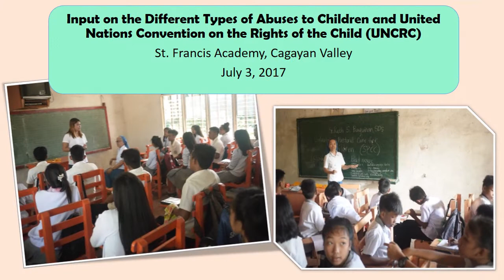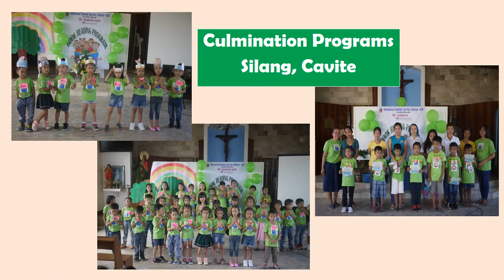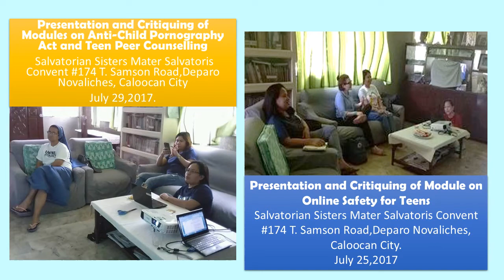2018 Sisters of the Divine Savior(SDS) Regional Assembly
The Salvatorian Pastoral Care for Children (SPCC) envisions every child living in a just and humane society. Protecting and fulfilling the rights of women and children in the light of faith in local church communities is at the heart of SPCC mission.